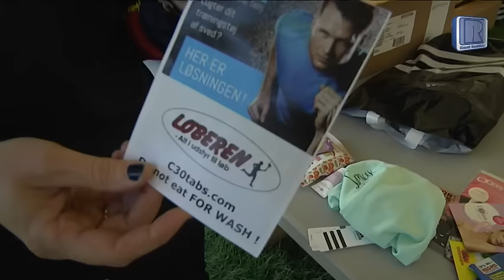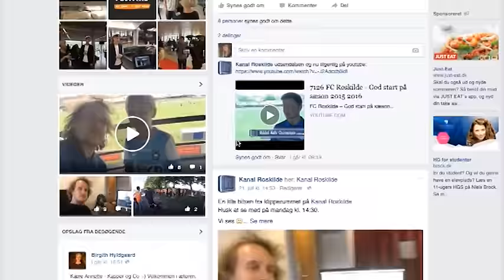Nyhedsmagasinet - om bycykler, Smuk Kvindeløb & ræs på Sjællandsringen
Nyhedsmagasinet – om bycykler, Smuk Kvindeløb & ræs på Sjællandsringen. Nu kan Roskildes borgere og turister låne en bycykel. 1500 kvinder deltog i Smuk Kvindeløb og til Drivers Event på Sjællandsringen maste en lastbil 5 biler til skrot.